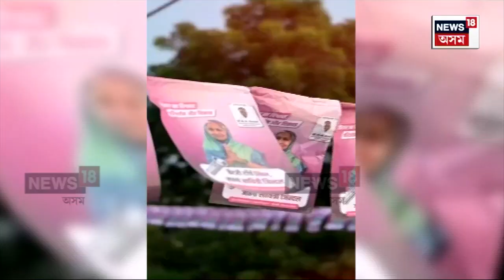Haryana Election | হাৰিয়ানাত অসমৰ জীয়ৰীৰ কাংক্ষিত জয় | N18V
হাৰিয়ানাত অসমৰ জীয়ৰীৰ কাংক্ষিত জয়
হাৰিয়ানা বিধানসভালৈ প্ৰত্যাৱৰ্তন সাৱিত্ৰী জিন্দালৰ
সাবিত্ৰীৰ হাতত ধৰাশায়ী কংগ্ৰেছ-বিজেপি
সাৱিত্ৰীৰ হাতত পৰাস্ত কংগ্ৰেছৰ নিকট প্ৰতিদ্বন্দ্বী
তিনিচুকীয়াত জন্মগ্ৰহণ কৰিছিল সাবিত্ৰী জিন্দালে